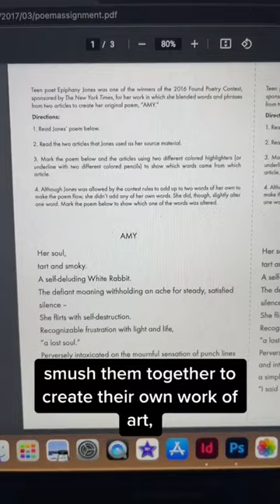High-interest poetry creation lesson idea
Tedious, I know, but this really does help other folks find me and gives me a little jolt of happiness.